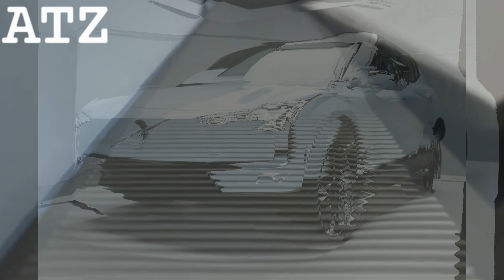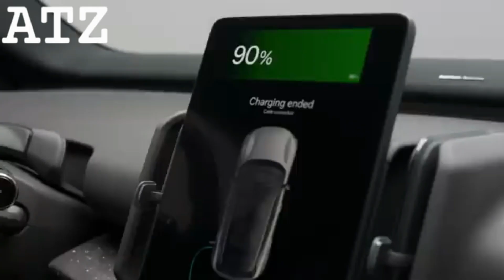¡¡NUEVO SUV VOLVO EX30 2024!!//¡¡TOTALMENTE ELECTRICO!!//LA ERA DE LOS ELECTRICOS VIENE CON TODO⚡😎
COMENTANOS DE QUE OTRO AUTO TE GUSTARÍA VER VIDEO.

PRODUCCIÓN: ATZ